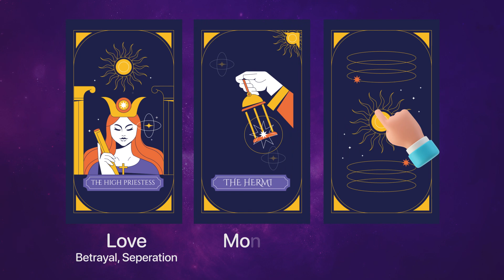Horizontal BG Comp ENG